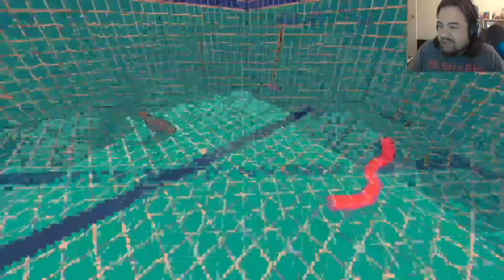Sludge Life! Edtrawl tries tagging his art on these mean streets!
Slude Life is open world first person, grafitti tagging game? Explore a wild and unique island filled wit various characters and tag some stuff?